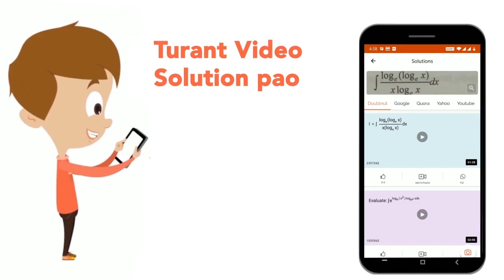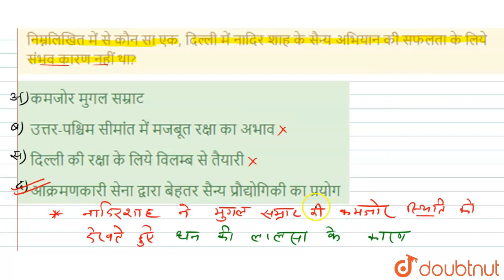निम्नलिखित में से कौन सा एक, दिल्ली में नादिर शाह के सैन्य अभियान की सफलता के लिये संभव कारण नही...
निम्नलिखित में से कौन सा एक, दिल्ली में नादिर शाह के सैन्य अभियान की सफलता के लिये संभव कारण नहीं था?
Class: 14
Subject: GENERAL KNOWLEDGE
Chapter: सामान्य ज्ञान 2011 (II)
Board:GOVT

👉 Have Any Query? Ask Us.